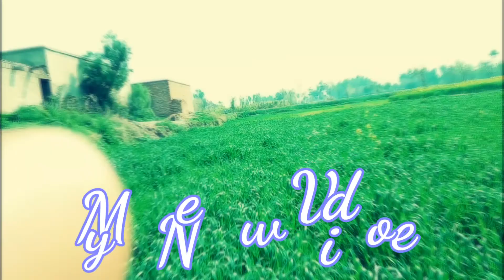Tractors in our village with fast speed || Zahid Malangi and monis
Hi friends
In this video I am going to show you how the tractors working in our area.